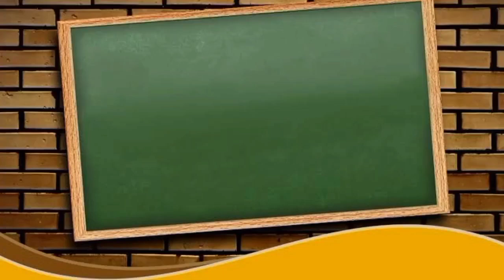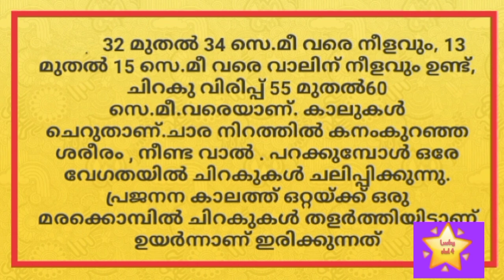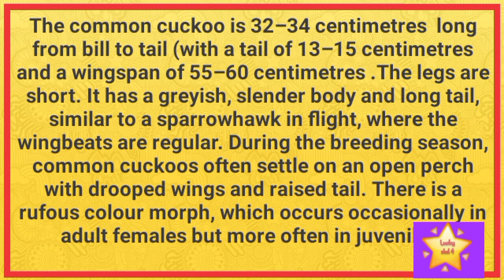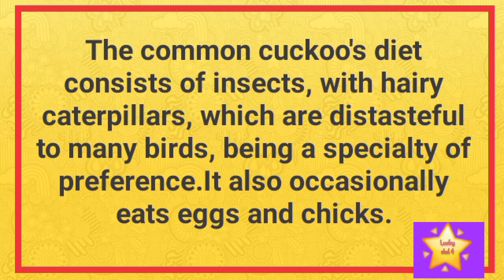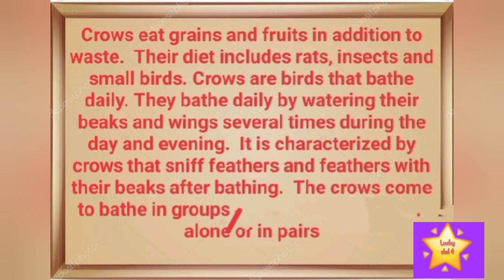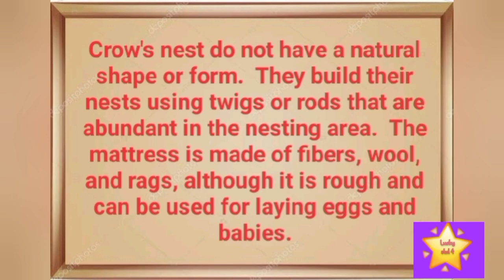Victer channel std 4 EVS worksheet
victers channel std 4 Bird observation notes